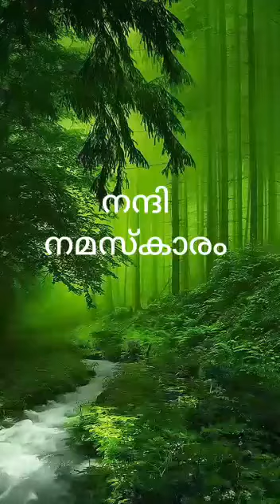ECOSYSTEM | Archa K Ratheesan | SMSNHSS Vaikom Kottayam | EFFECTIVE TEACHER | ELA | OLA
Effective Teacher is a voluntary organization of Educational Activists.ELA(Effective Learning Approach) is an action reserch programme of Effective Teacher for the sustainable educational development of all students.OLA(Online Learning Activity) is a methadology of ELA.
Find the Ecosystem from the premises is the eighth activity of OLA.This video is prepared by the members of ELA.